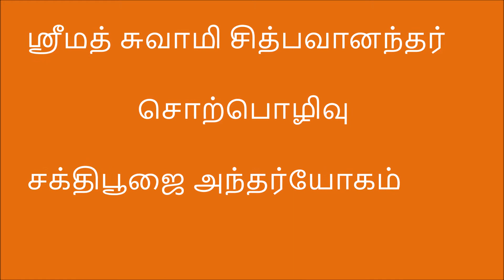சக்தி பூஜை அந்தர்யோகம் 4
Swami Chidbhavananda
Sri Ramakrishna Tapovanam
Thirupparaithurai.